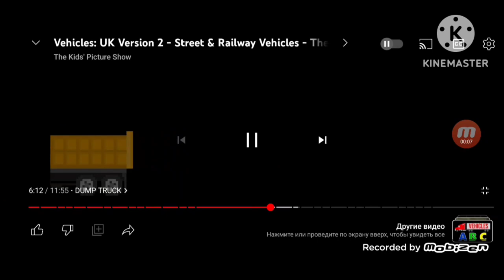dump trucks the kids picture show